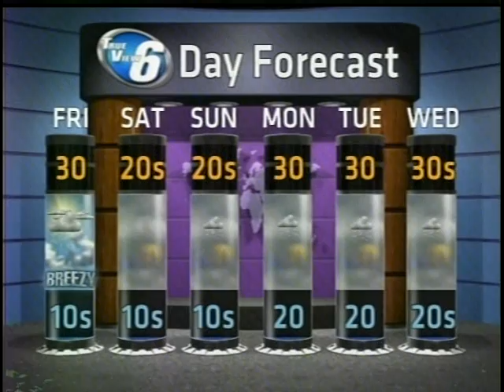Wx on Demand 1-3-12